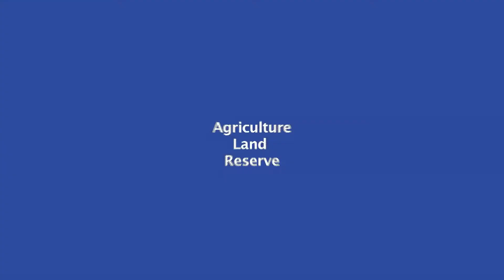Depictions Media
We tell uplifting stories about people helping their community grow with love and kindness. Our interviews with self-development coaches will give you advise on how to live a whole life with balance for yourself family and work.